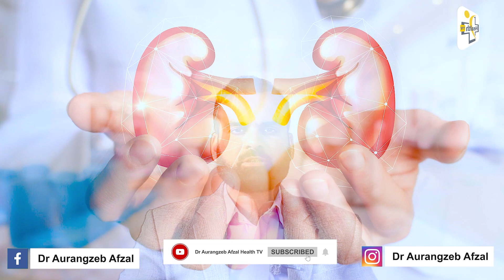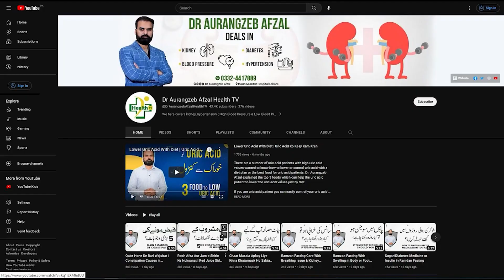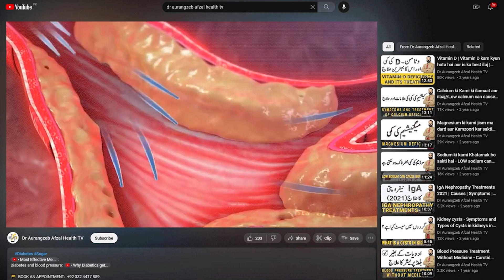How Can HIV/AIDS Affect Your Kidneys? | HIV/AIDS Gurdy Par Kaise Asar Karta Hai?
HIV/AIDS can impact kidneys by causing kidney disease or affecting their function. The virus can lead to immune responses that harm the kidneys, resulting in inflammation and scarring. Regular monitoring and early detection are crucial to manage and prevent kidney complications in individuals with HIV/AIDS.

Watch this video to know more about how can HIV/AIDS affect your kidneys? In this video Dr. Aurangzeb Afzal the Nephrologist discusses about the kidney failure due to the HIV/AIDS and also discussing about the kidney problems solutions.

Resolved Problems:
Kidney Failure
HIV/AIDS Ka Ilaj
What is HIV/AIDS?
How can HIV/AIDS Affect Your Kidneys?
HIV/AIDS Gurdy Par Kaise Asar Karta Hai?
HIV/AIDS Ki Wajah Sy Gurdy Ki Kharabi Ka Ilaj

🏁  ABOUT ME
‣ Dr. Aurangzeb Afzal
‣ Consultant Nephrologist